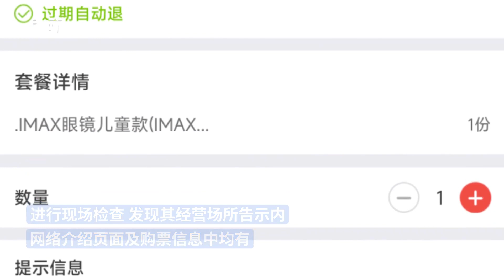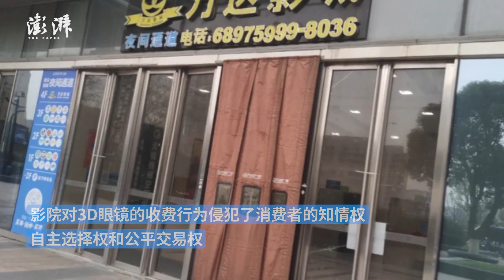万达影城“3D眼镜需自备或购买”，江阴市监局警告并罚款